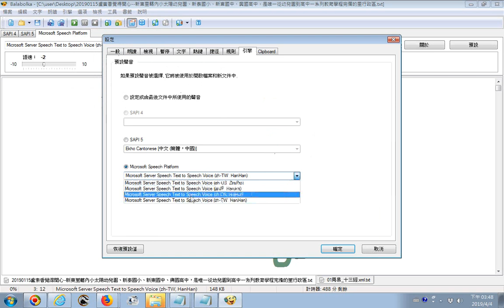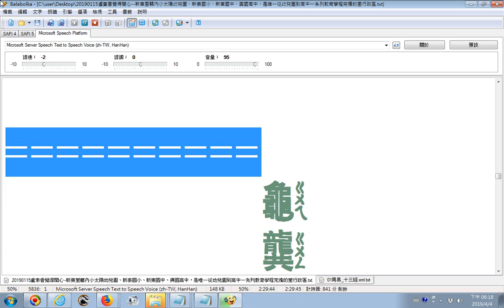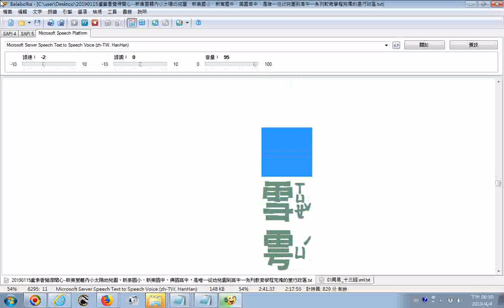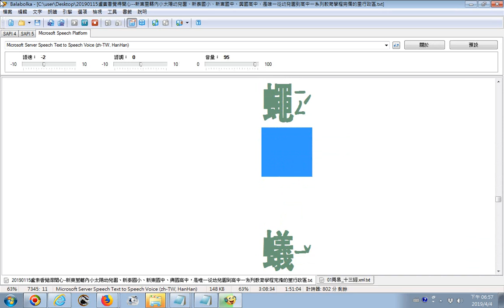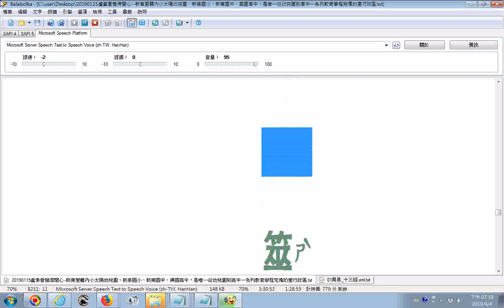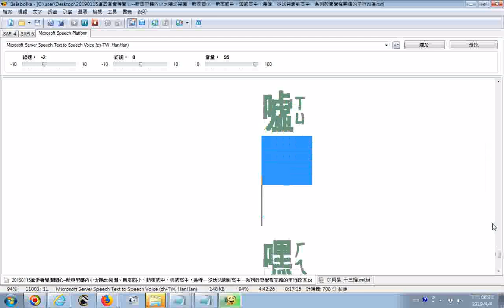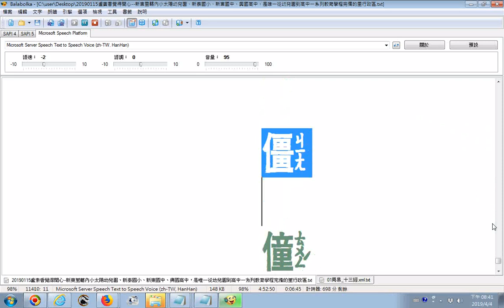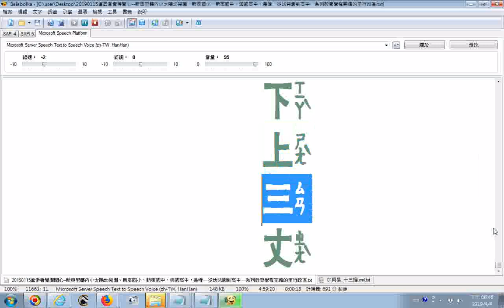史記所用漢字依照部首筆畫數遞增及遞減兩種模式排列的資料金梅粗黑字形注音 很多古體字異體字罕用字無法顯示 使用Balabolka電腦程式逐字唸部分無法顯示漢字處有發出聲音 部分讀音異於所知01